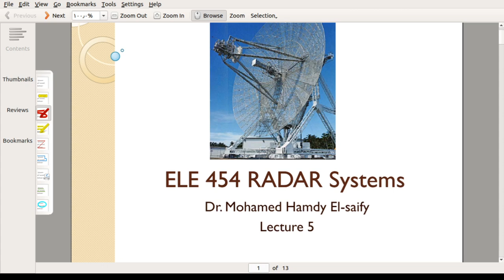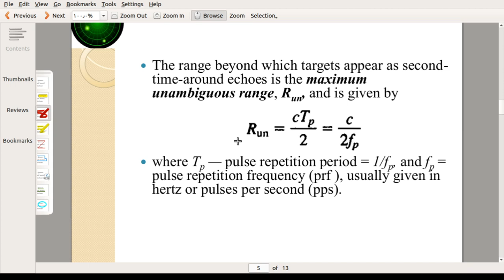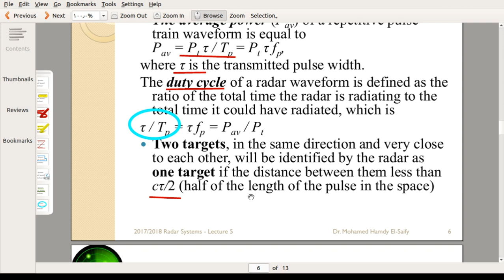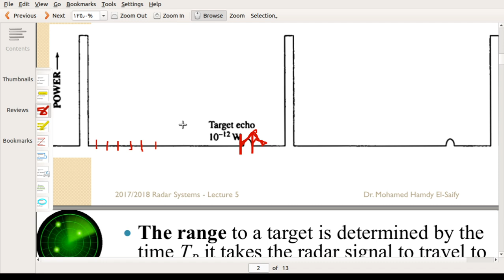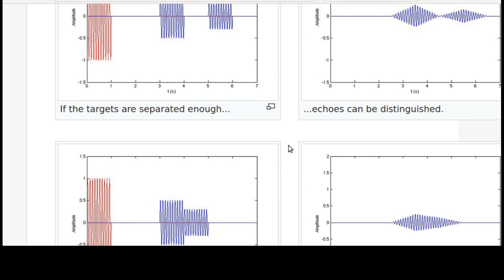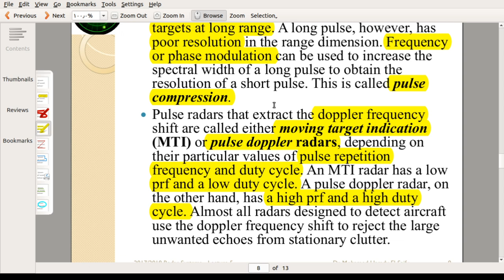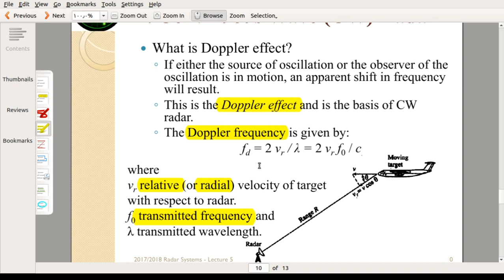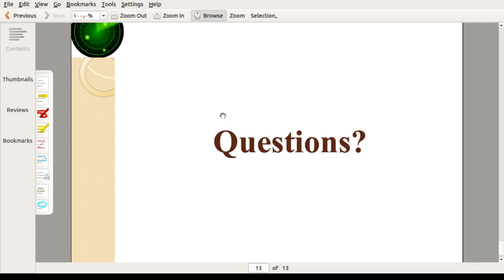محاضرة رقم 5 نظم رادار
pulse radar, continuous wave (CW) radar.